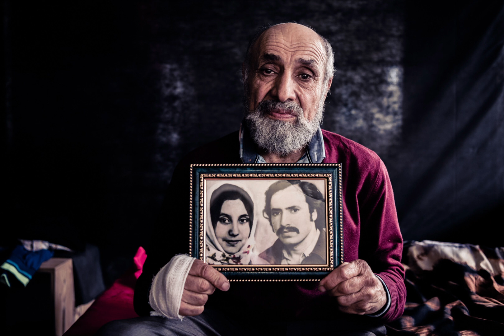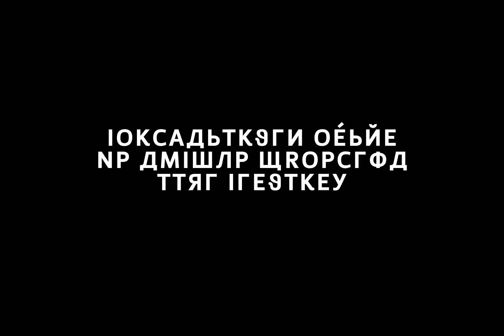EXODUS REPORT VIDEO / Intro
Dokumentárna séria na motívy projektu Jany Rajcovej

Hudba
Eldad ZITRIN
Yehezkel RAZ
SPEARFISHER

Video Attribution
Creative Commons 3.0 Unported (CC-By)